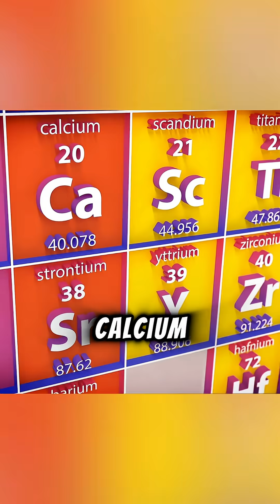First-Ever Proof a Star Exploded Twice — Here’s How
A Star Exploded… Twice!**
For the first time ever, astronomers have captured visual proof of a star that didn’t just explode once — but *twice*. Using the Very Large Telescope, scientists spotted two distinct shells of cosmic debris, confirming a rare double-detonation supernova.

In this short video, we break down:
✨ How a dead star stole matter and blew up — twice
🔭 What makes this discovery so important for measuring our universe
🧲 How these cosmic blasts created elements like the iron in your blood

If you’re fascinated by space, supernovas, and the mysteries of our universe, you’re in the right place!